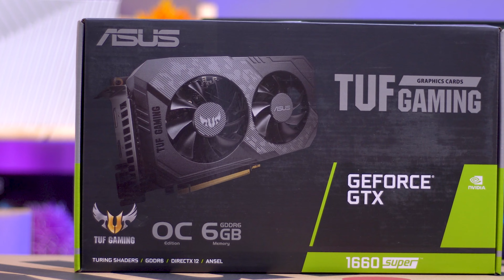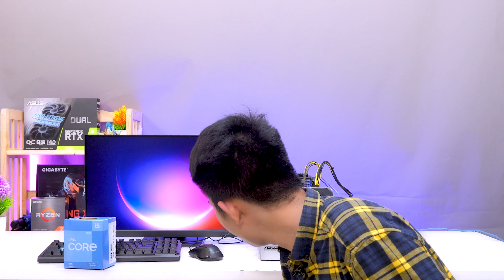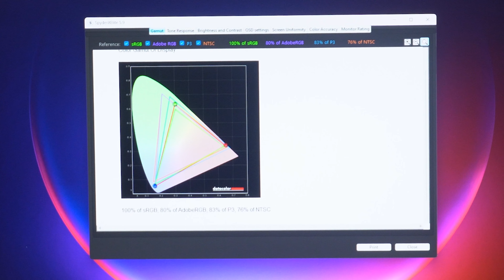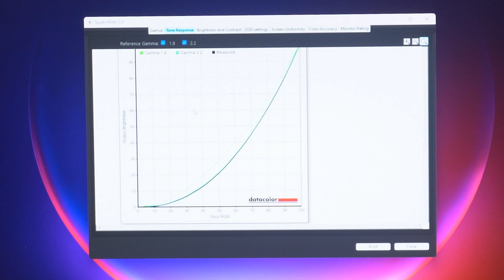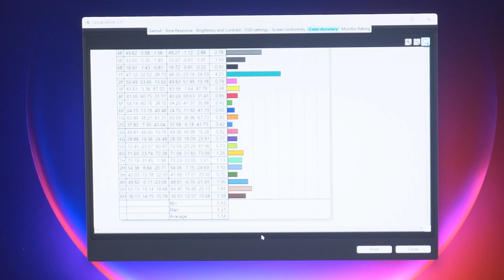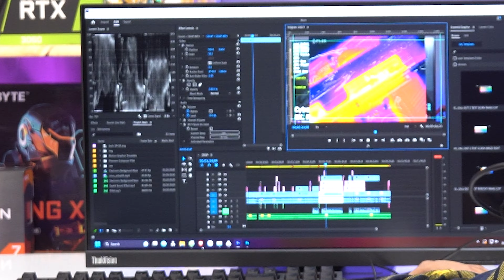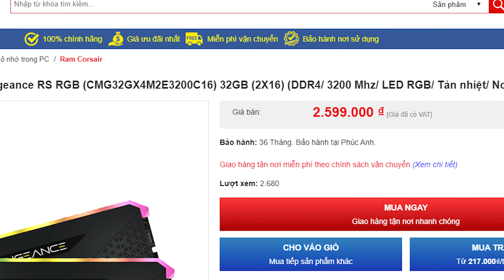PC Đồ Họa + Màn hình Đồ Họa Mà Giá Chỉ 20 Củ | Linh Kiện Giờ Quá Rẻ Rồi !!!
Xin chào mọi người. Thiết kế đồ họa tại thời điểm hiện tại là một ngành học khá  hot và có khá nhiều thắc mắc của các bạn sinh viên trong việc build một bộ PC có thể đáp ứng đủ các nhu cầu cho anh em trong một phân khúc giá phải chăng. Hôm nay, hãy cùng  Phúc Anh đi tìm hiểu thử một bộ cấu hình như vậy nhé.